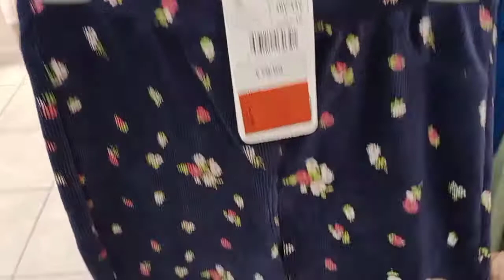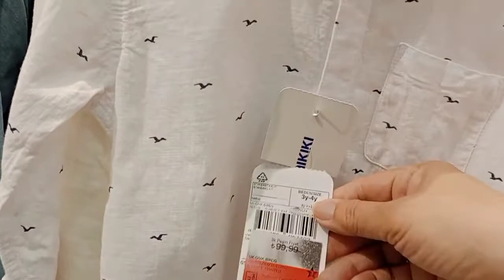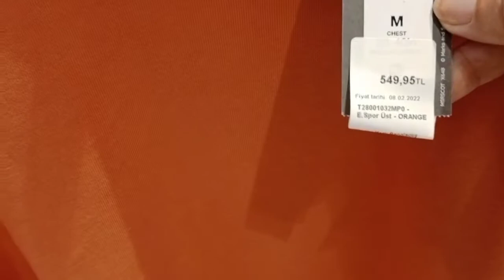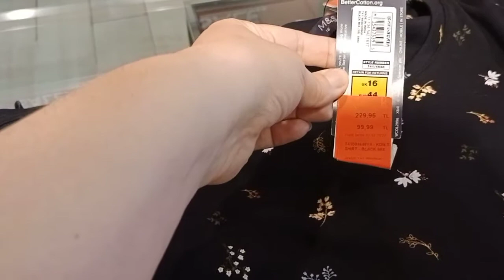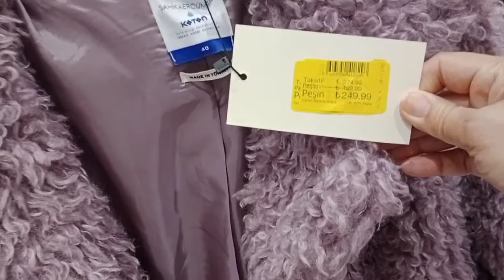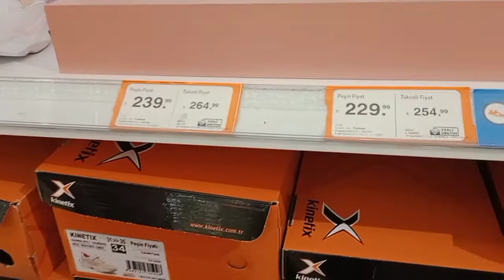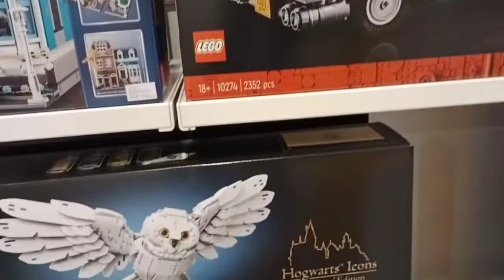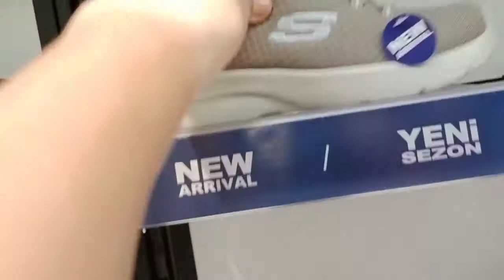Поездка в ТЦ Deepo 1 часть. Принимайте поздравления и будьте счастливы!!! Анталья.